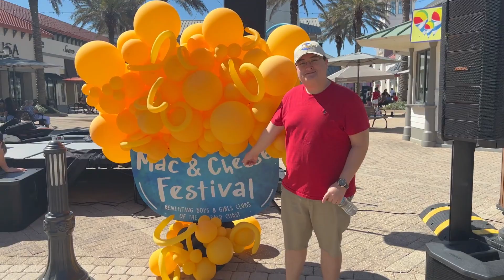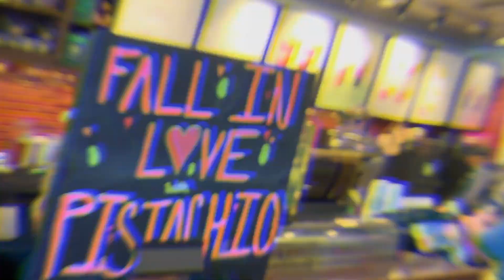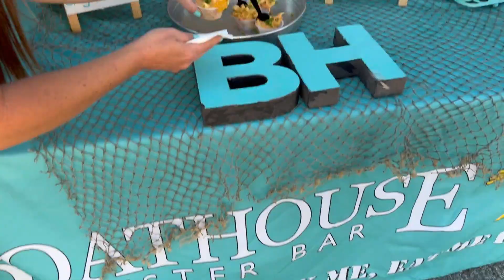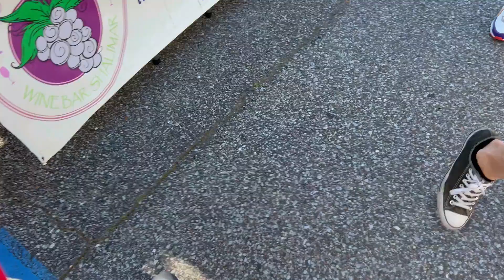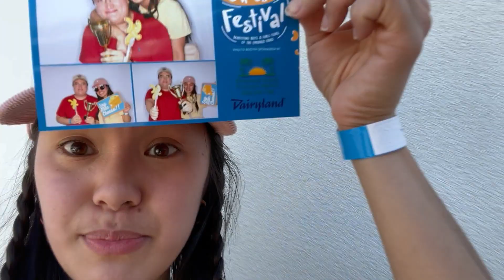MAC & CHEESE FESTIVAL MINI VLOG 🧀 Destin FL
Welcome to the mini vlog in Destin Florida!! They were having an annual Mac and cheese festival to support the boys and girls club in the area and of course Jamie and I could not miss an event that involved food ESPECIALLY Mac and cheese. I hope you enjoy watching our little day in Destin!!

Hey there. I'm just a sushi-loving girl in her 20s trying to add some purpose to her life as she works to become a travel Med Tech.

vlogs, trips, school, fixing bad habits (or not), documenting life for future me.

FAQs
With what do I film? - iPhone 13 Pro Max, iPhone XR
How old am I? - I was born in 2000
Why did I start a channel? To see how I evolve over the years.
When do I upload videos? Friday’s @ 8:00 CST (could be AM or PM)